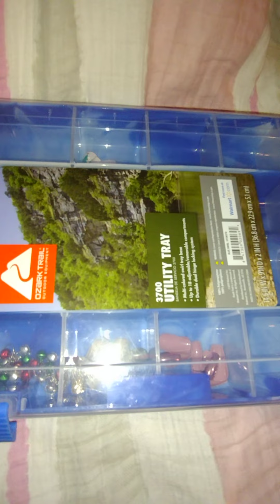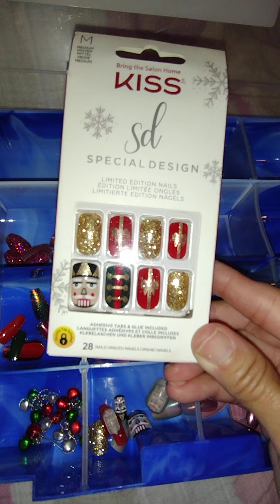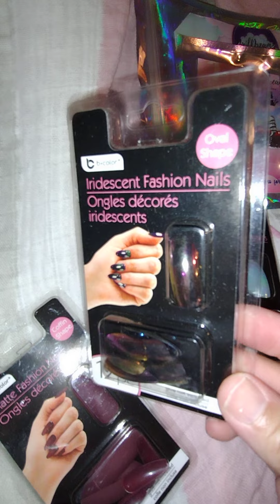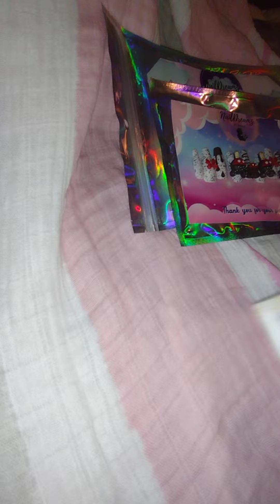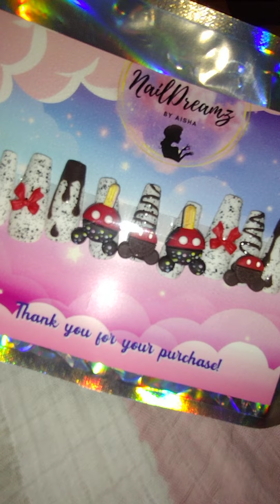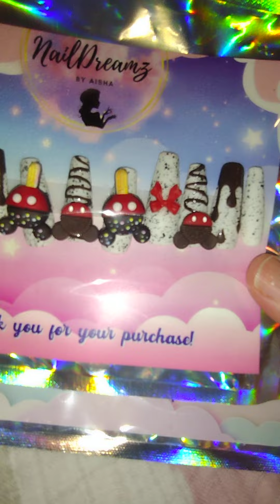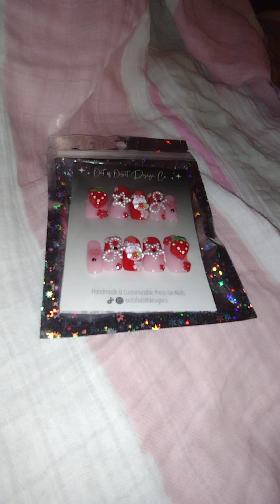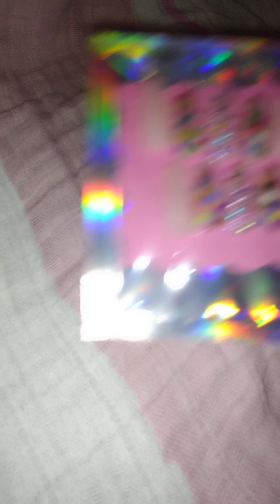ASMR// Organizing My Press-On Nail Collection 💅 🍭🍓🍁🎄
Hello My Vanilla Lattes and Welcome back to Our Channel 🥰😊 I have for You today an Organizing My Press-On Nail Collection 💅🍭🍁🎄 Video 📸 Please make Yourself at Home 🏡 as You enjoy the Feature of the Day ☺️😌

My P O 🎁
Laura H
1535 E Los Ebanos Blvd #3525